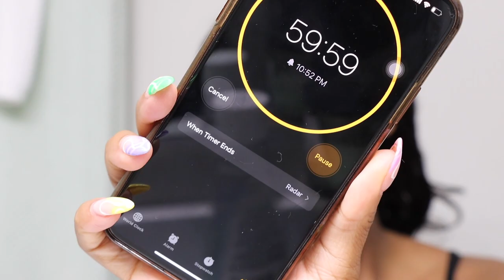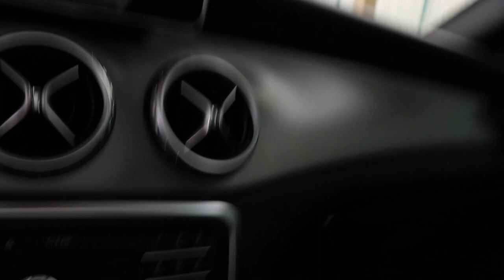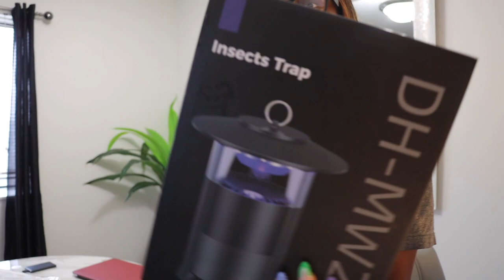Weekly Vlog | Girl Talk + Teeth Whitening + Trying Birria Tacos + Dirty Tenants | Starring Shameka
Hey ya'll hey! 💕 Happy Sunday & Happy Easter! In today's vlog I'll be kicking things off with a girl chat video (car edition 😂). I tried birria tacos for the first time and I share why I am in not interested in ever being a landlord or having property as a long term investment. I didn't watch LAMH yet so my thoughts on the last 2 episodes will be in next weeks vlog 💗 xoxo
. . . . . . . . . . . . . . . . ABOUT ME. . . . . . . . . . . . . . . . .
💗Age: 27. October 12th  ♎️
💗Chicago native (born & raised)
💗Started YouTube in 2014, I was a freshman in college and had recently discovered my love for make-up. So far, this has been my most consistent year on YouTube. I am a full time account executive for a logistics company but my goal is to turn my hobby (content creation) into a full time career someday. I love all things beauty and fashion related. I am a girly girl but I'm a bit rough around the edges. I grew up in the hood/ghetto and I'm all about elevation and inspiring those who come from places like me. xoxo
💗Canon 18-135mm Lens (vlogging/far away)
💗Canon EF 50mm f1.8 Lens (up close/beauty videos)
. . . . . . . . . . . . . . . . .TIME STAMPS. . . . . . . . . . . . . .
00:00 Intro
04:59 Girl Chat
14:52 Skin Care + Teeth Whitening
17:29 Rants & Hair Care
28:02 New Hair, Who Dis?
28:35 Trying Birria Tacos
31:49 GRWM + Rant
39:40 Skin Care Mask
42:33 Dirty Tenants + Food Run
01:11:29 Menards Haul
01:13:22 Getting Ready for Bed